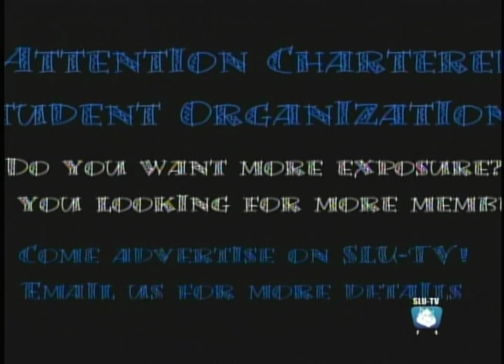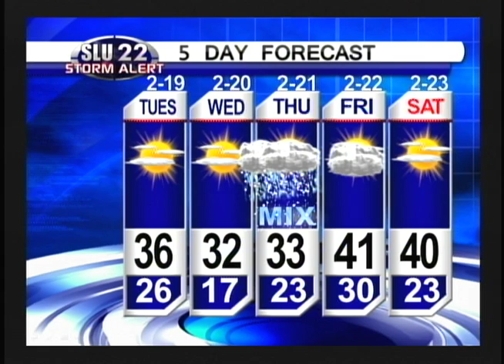SLU NEWS 22 for Feb. 28, 2013